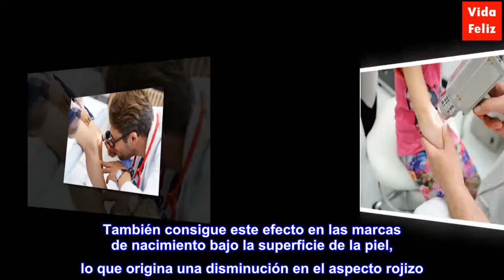El láser en dermatología pediátrica: ¿cómo funciona?